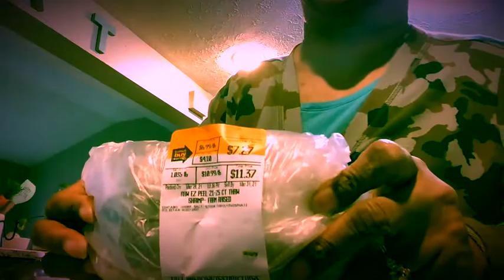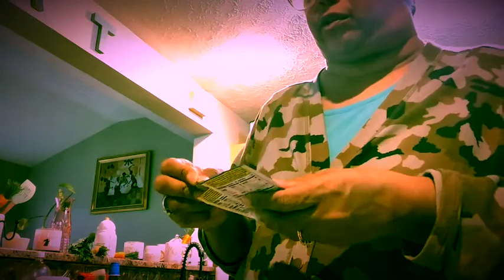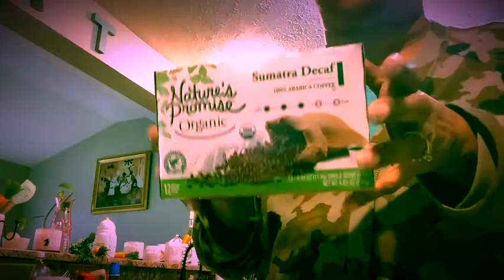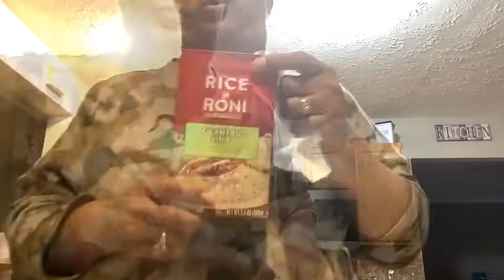Grocery Haul and Come cook Sunday Dinner with me!!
Check out my grocery haul and come cook Sunday Dinner featuring Barbecue Chicken wings with me!!